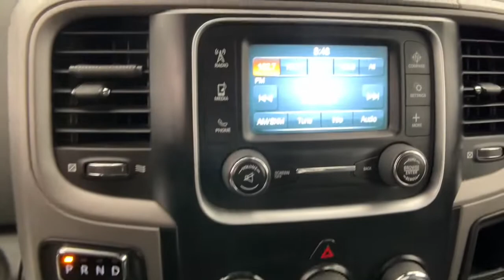2014 Ram 1500 Northridge, Woodland Hills, CA P70061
Bright White Clearcoat Used 2014 Ram 1500 available in Northridge, California at Northridge Toyota. Servicing the Woodland Hills, CA area.

Northridge Toyota
19550 Nordhoff St

These are the truck that are hard to find first great time buyer truck 1500 Tradesman 2D Standard Cab 3.6L V6 24V VVT RWD.brbrbrAnd at Northridge Toyota our approach to pricing cars online is to give you a Professional Toyota Dealership Experience without the need for lengthy negotiating. We price our cars at or below the local market using an intuitive 3rd party software product insuring our cars are priced to be seen online and to be purchased! All without wasting your time or ours. Still family owned and operated Northridge Toyota will exceed your buying expectations. Come in and see for yourself why Northridge Toyota is the best in the S. F. Valley!